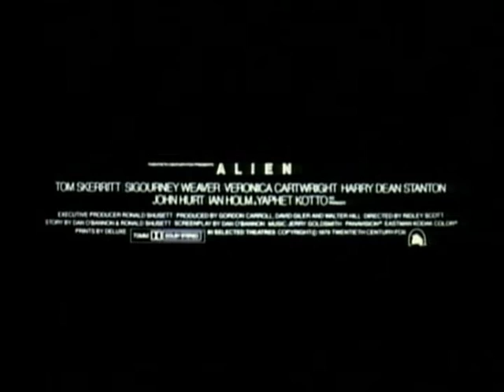Чужой | Alien | Трейлер | 1979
Чужой | Alien
 Год: 1979
 Страна: Великобритания, США
 Жанр: ужасы, фантастика
 Режиссер(ы): Ридли Скотт
 Продолжительность: 116 мин. / 01:56
 Актерский состав: Сигурни Уивер, Том Скеррит, Иэн Холм, Джон Хёрт, Гарри Дин Стэнтон, Вероника Картрайт, Яфет Котто, Боладжи Бадеджо, Хелен Хортон, Эдди Пауэлл, Ольга Зубкова, Андрей Симанов, Олег Куценко, Денис Беспалый, Олег Форостенко

 В далеком будущем возвращающийся на Землю грузовой космический корабль перехватывает исходящий с неизвестной планеты неопознанный сигнал. Экипаж принимает решение совершить посадку и разобраться, в чем дело. Оказавшись на планете, астронавты повсюду обнаруживают неопознанные предметы, по виду напоминающие гигантские коконы